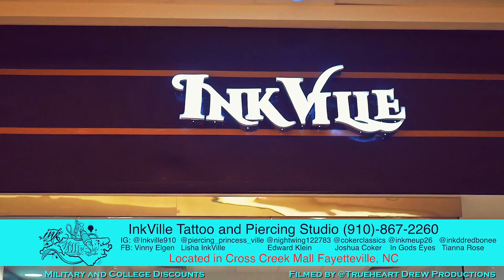InkVille Tattoo & Piercing Studio